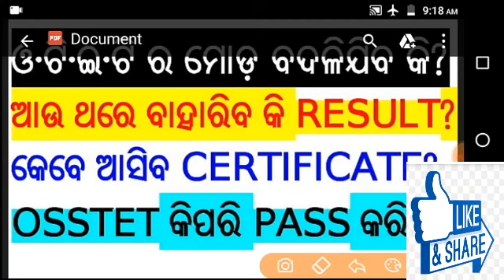OTET GRACE MARK GOOD NEWS ,CERTIFICATE DATE ,OSSTET EASYWAY TIPS,MONEY REFUND